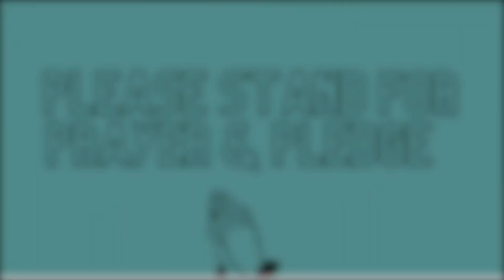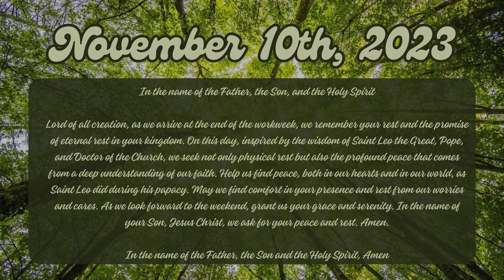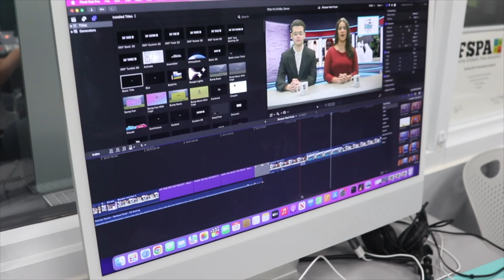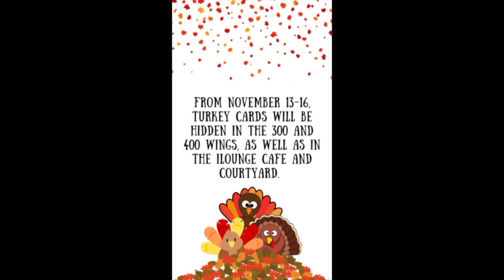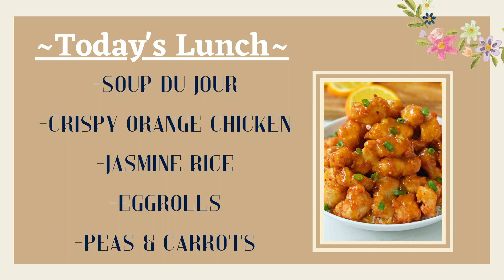11.10 Mav News Show